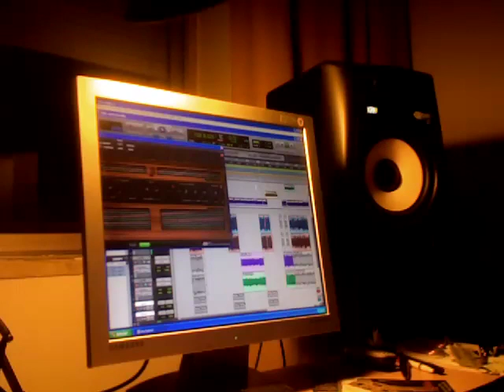Dazkarieh work in progress 2010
O Novo album em Breve!